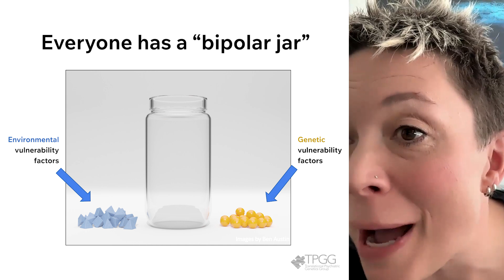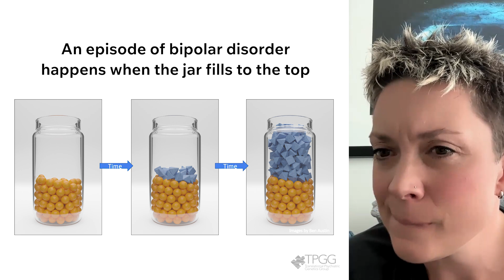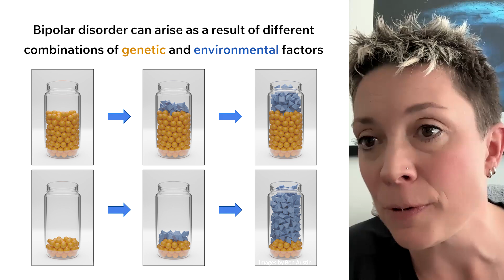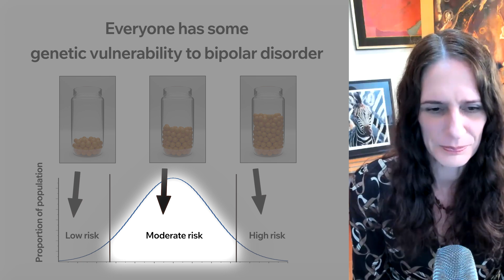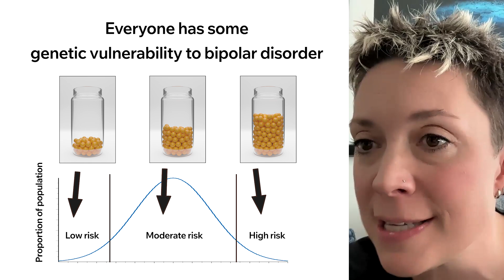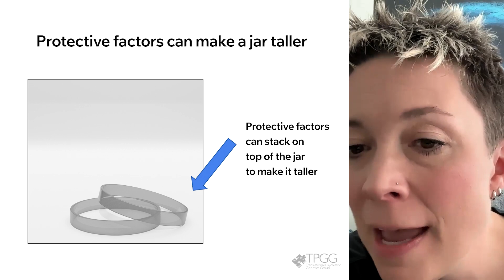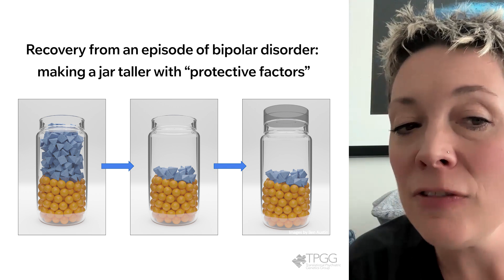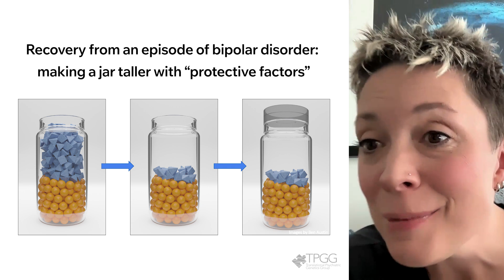How Genetics & Your Life Experiences Cause Bipolar Disorder | Dr. Jehannine Austin 🫙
How much does genetics determine your chances of developing bipolar disorder? Why are people without any family history also getting diagnosed with bipolar disorder? Geneticist Dr. Jehannine Austin breaks down how your genetics and environment interact to cause bipolar disorder, and how protective factors can help to prevent episodes of depression and mania.

talkBD Bipolar Disorder Podcast
talkBD gathers researchers, people with lived experience, healthcare providers, and top bipolar disorder experts from around the world to discuss and answer the most important questions about living with bipolar disorder. All episodes are available on all podcast platforms: